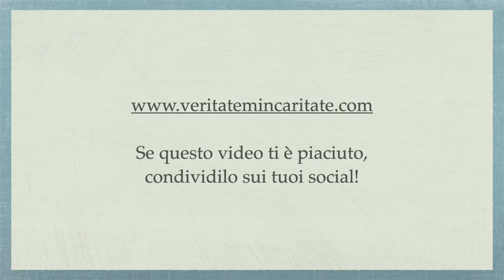La Santa Confessione: le qualità del Sacerdote - p.Giorgio Maria Faré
Meditazione di Padre Giorgio Maria Faré: “La Santa Confessione: le qualità del Sacerdote”.
16 gennaio 2021.